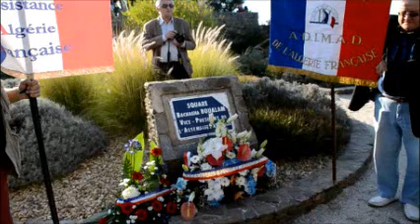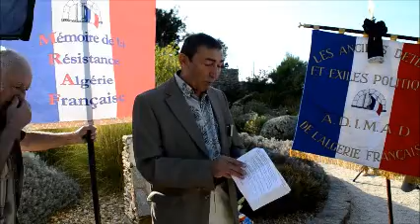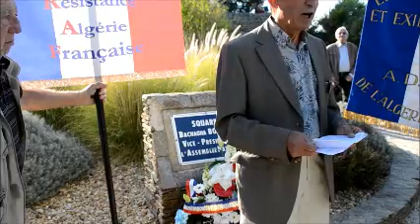Regis25sept15 bis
Description